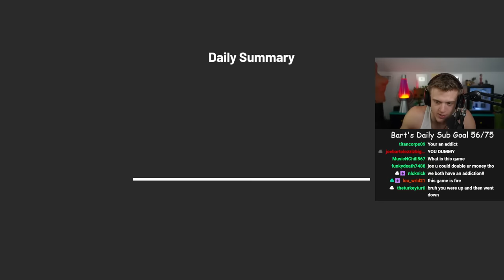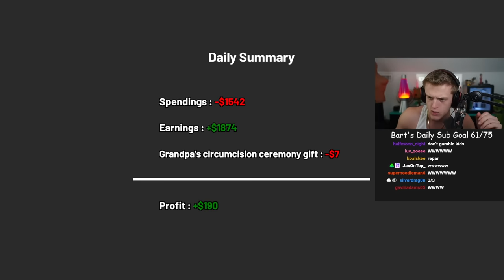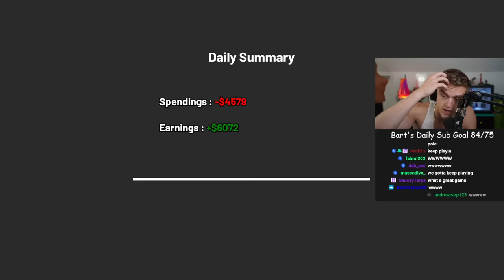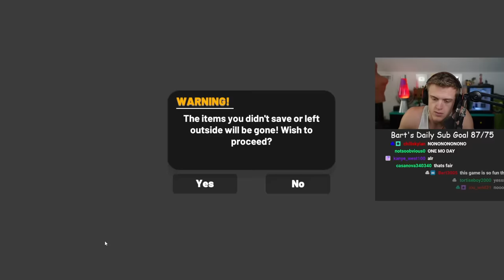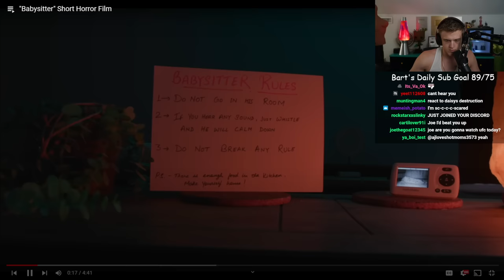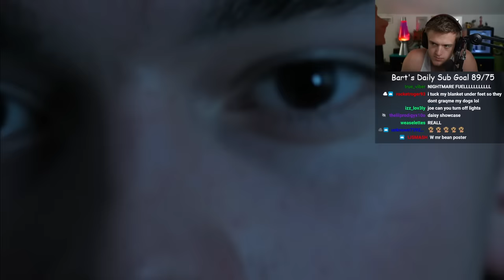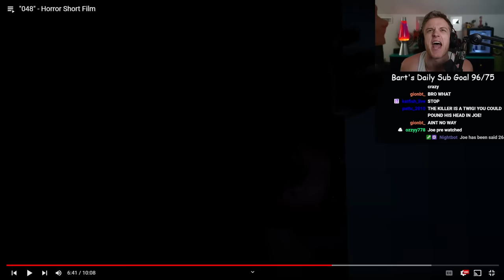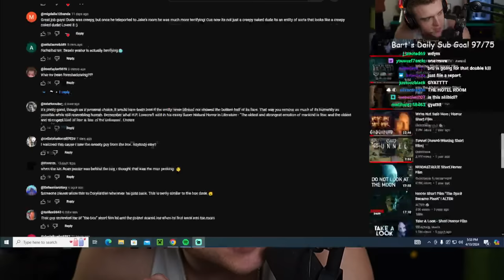Joe Bartolozzi | Storage Hustle #1 (Sim. Game)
TIMESTAMPS:
00:00 Stream Start
00:30 Introduction & Talking to Chat
11:52 Storage Hustle
3:21:46 Scary Reacts